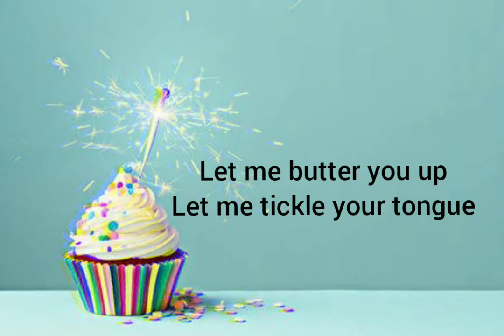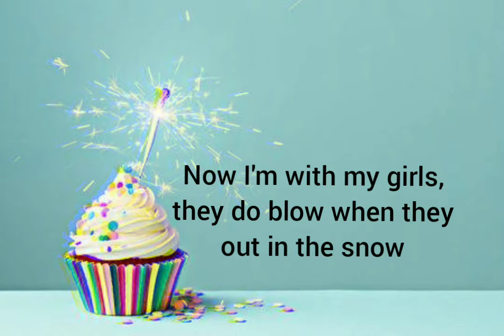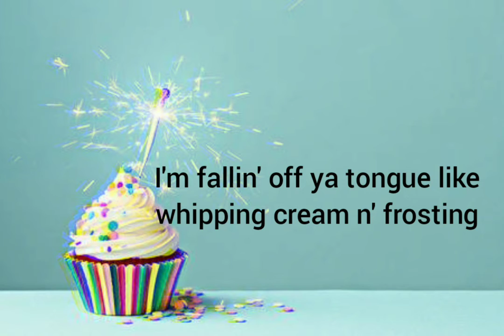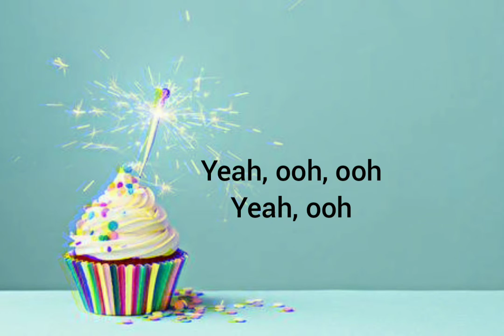Cream n' Frosting (lyrics) - most used tiktok song by Sabby Sousa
Cream n' Frosting song by Sabby Sousa